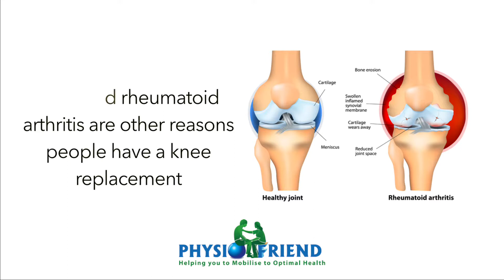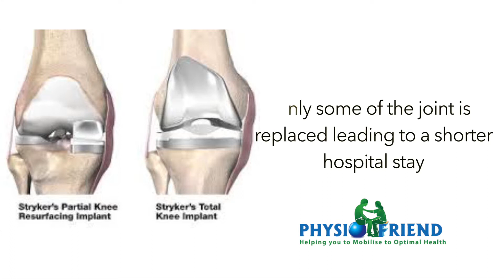Knee replacement in 90s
In this video you will learn a quick overview of knee replacements.